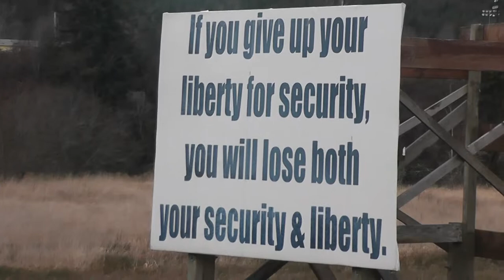Sign on Highway 12 in Wa St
A sign describing our Freedoms being taken from us
groovy sign
Peace and love and freedom
▬▬▬▬▬▬▬▬▬▬▬ஜ۩۞۩ஜ▬▬▬▬▬▬▬▬▬▬▬▬▬ Thumbs up for Ron Paul R[̲̅ə̲̅٨̲̅٥̲̅٦̲̅]ution in 2012 ! ▬▬▬▬▬▬▬▬▬▬▬ஜ۩۞۩ஜ▬▬▬▬▬▬▬▬▬▬▬▬▬